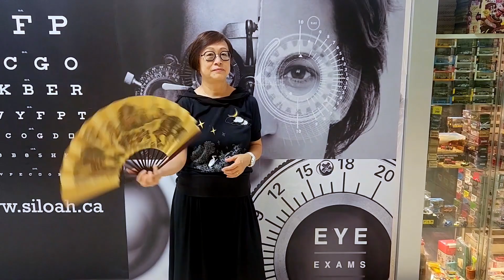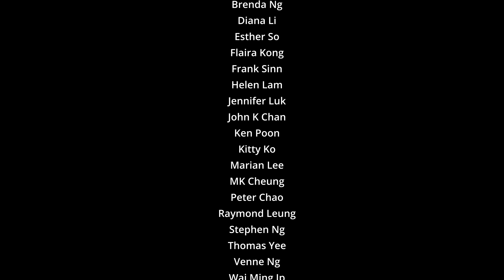Swipe In-Camera Transition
The Filmmaking Group from Angus Glen Older Adults Club are having so much fun filming themselves with the Swipe in-camera transition.  Enjoy!

If you want to film your own Swipe video, please feel free to watch the instructional video

Edited on:
DaVinci Resolve 18
Speed Editor